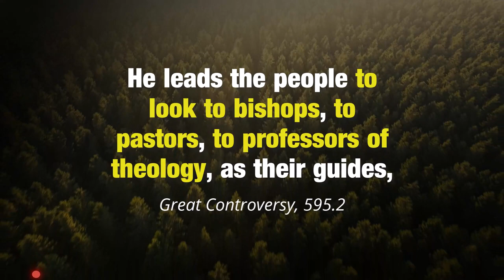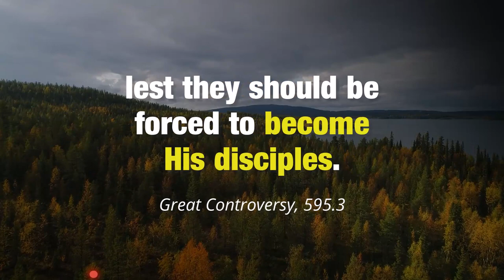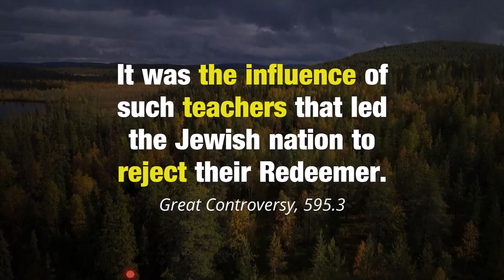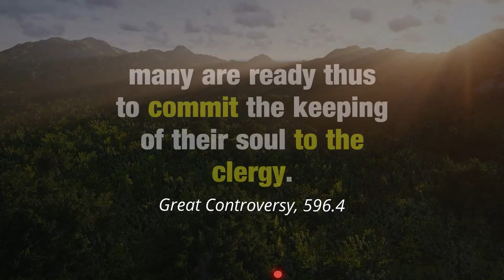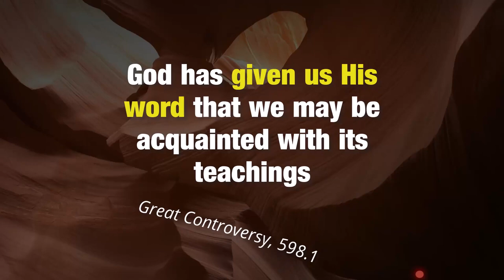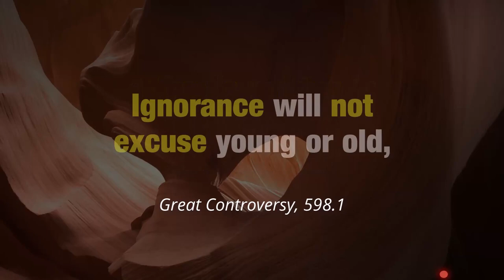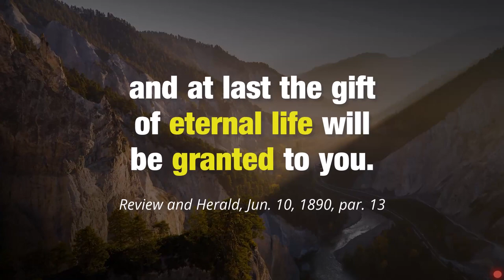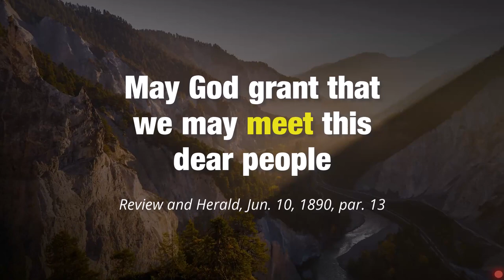THE BLIND LEADERS LEADING THE BLIND